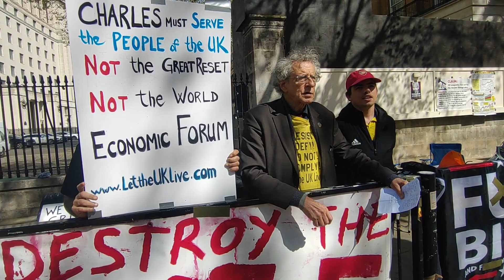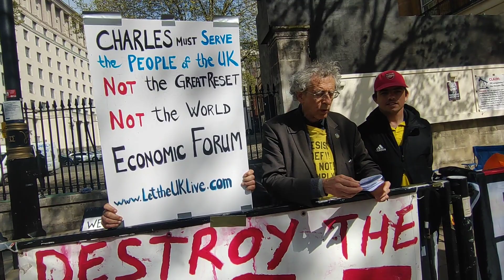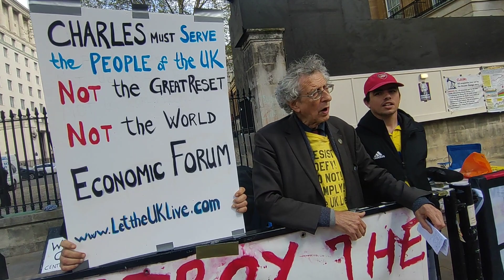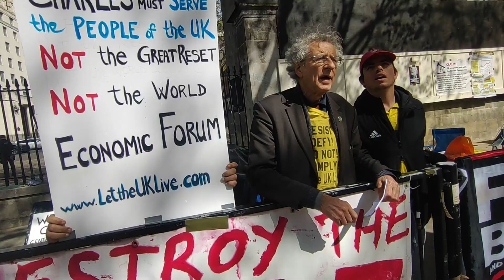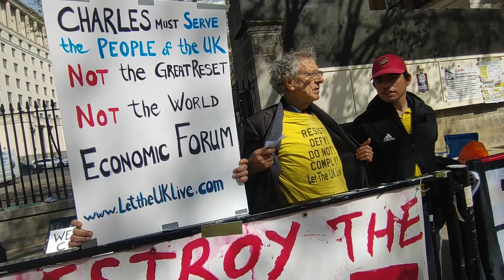Piers Corbyn outside 10 Downing Street - Speech in the protest pen. (06/05/2023)